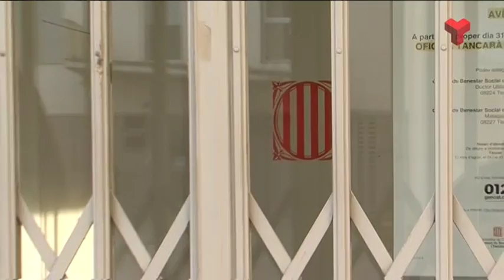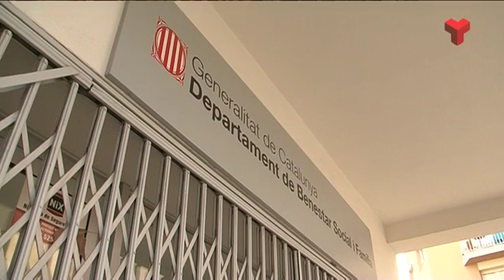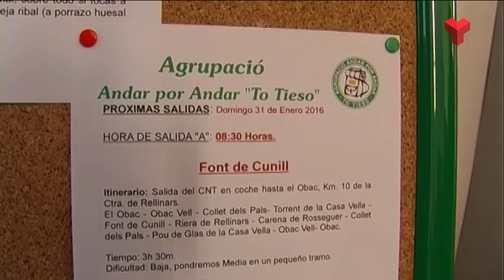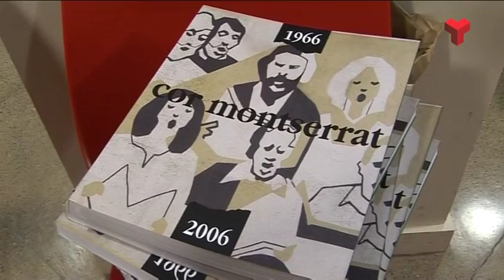Informatiu Tarda dilluns 01-02-2016 de Canal Terrassa